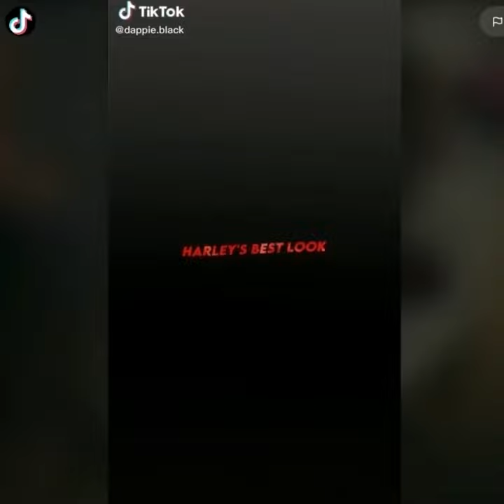Hottest Harley Quinn Edits Ever Part 2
I don't have any rights to this music.
Credits to original owners.